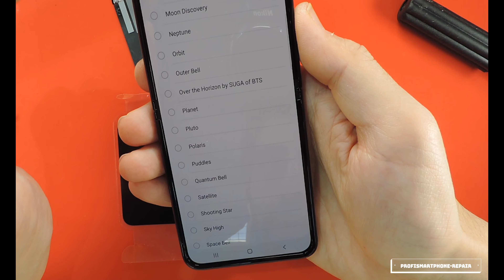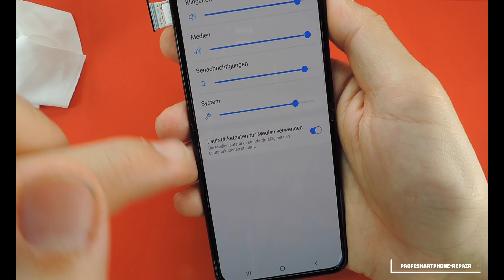Samsung Z Flip 3 Display Replacement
Hello friends, I'm going to show you how to replace and repair a display on a Samsung Galaxy Z Flip 3.